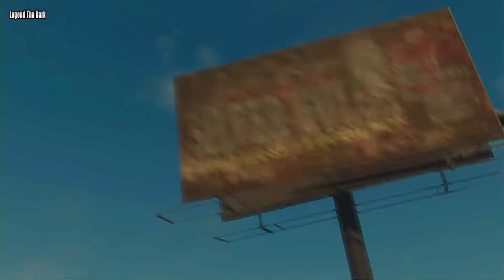تختيم ساينتس رو فورت نايت طور القصة الحلقة 2 / Saints Row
ساينتس رو ‏ هي لعبة أكشن-مغامرات قادمة من تطوير شركة فوليشن ونشر ديب سيلفر وهي الجزء الخامس في سلسلة ساينتس رو. من المقرر إصدار اللعبة على منصات بلاي ستيشن 4، بلاي ستيشن 5، إكس بوكس ون، إكس بوكس سيريس إكس وسيريس أس ومايكروسوفت ويندوز في 23 أغسطس 2022.

شاهدو ايضا